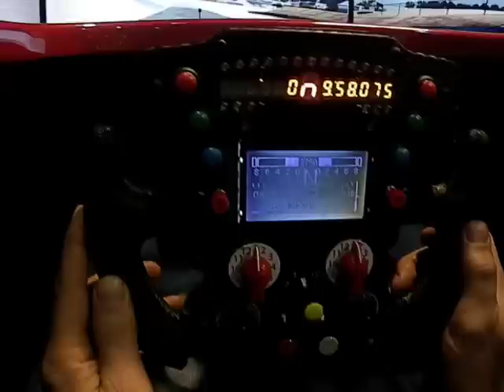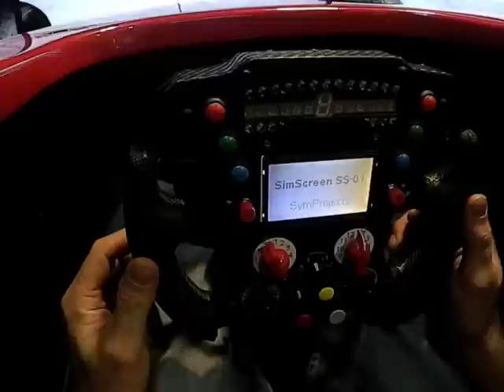Simulatorgiantruck volante thrasmaster t500 mod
Thrasmaster T500 con display e monitor con più di 25 bottoni funzionanti